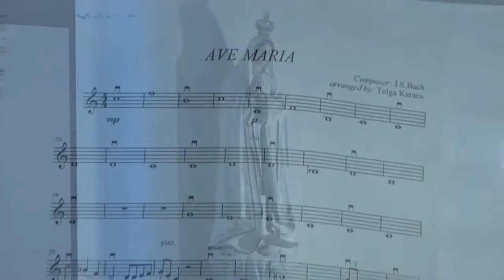Embu Guaçu - Cantora Elisangela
Paróquia Santa Terezinha
Auto de Natal 2014